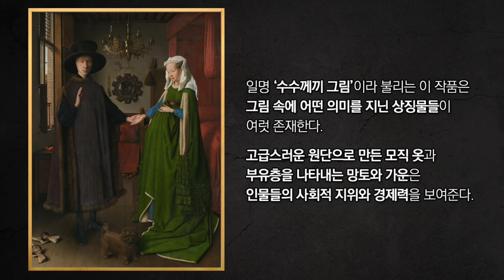얀 반 에이크 5분 작품 감상 [ 서양미술사 ]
얀 반 에이크
아르놀피니 부부의 초상
참사위원 반 데르 파엘리와 성모
서양 미술사